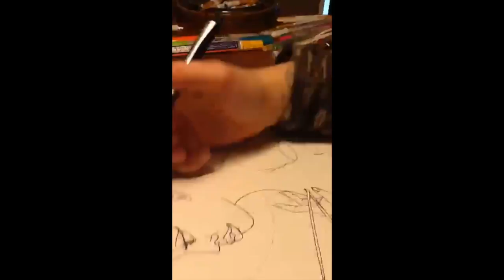time lapse art